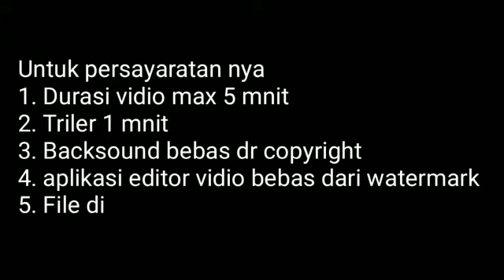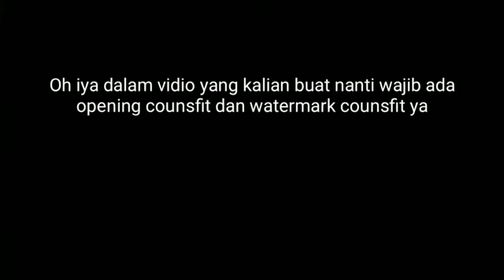COUNSFIT VIDEO CONTEST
Assalamualaikum teman" semua.
*_COUNSFIT VIDEO CONTEST PRESENT_*
 Untuk yang ingin mengikuti kontes video di chanel counsfit di buka untuk umum dengan tema *olahraga, komedi, vlog, kesehatan,kebersihan dan yang berhubungan dengan counafit* persyaratan dibawah ini :
1. Durasi video *max 5 menit*.
2. Trailer 1 menit.
3. Backsound bebas dari copyright.
4. Apk editor video bebas dari watermark.
5. File di kirim ke lab bk um metro
6. Gunakan opening video counsfit dan watermark counsfit gaes!!!

ADA HADIAHNYA GAES !!! UNTUK JUARA 1, 2 dan 3 BERUPA UANG PEMBINAAN PEMBUATAN VIDEO DN SERTIFIKAT, KALAU JUARA HARAPAN 1,2 DAN Favorite HANYA SERTIFIKAT SAJA YA GAES.

Dimulai dari sekarang
Berakhir awal januari dan pengumuman  pemenang *29 februari 2020*

Mari berkreasi kawan"🙃